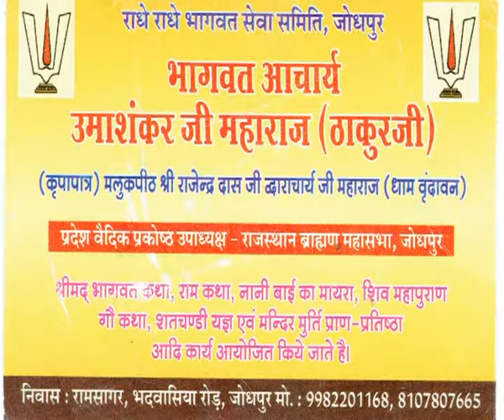teja ji bhajan#baksoji ra ladla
chintu dadich bhajan
shri krishna gaushala